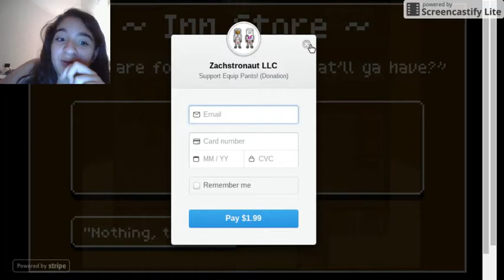Episode 2|The legend of equip pants|w/ Zahira Lamey